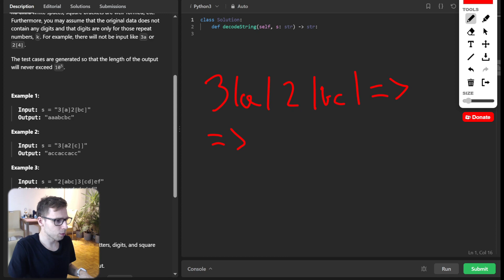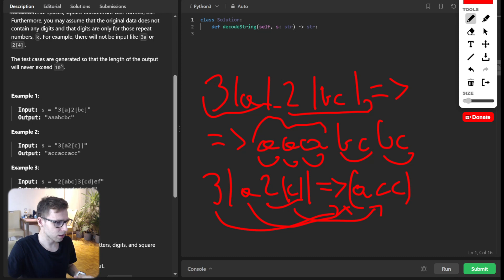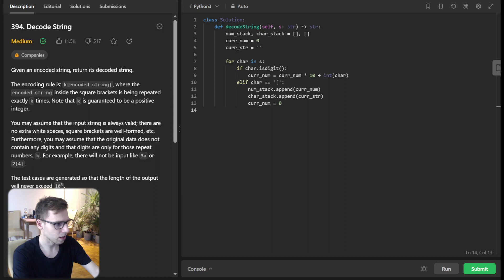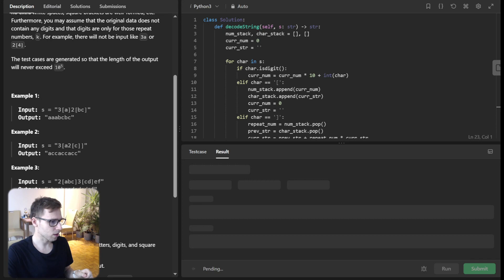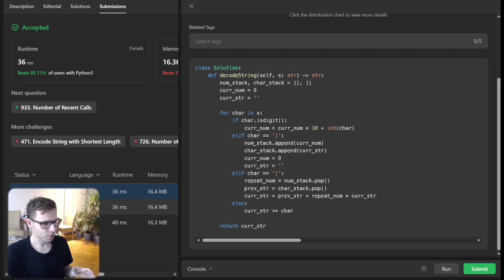Decode ANY String in Seconds! 🔥 | Ultimate Stack Technique | LeetCode 394. Decode String in Python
Welcome back to another mind-bending coding session with VanAmsen! Today, we're diving deep into an intriguing string manipulation problem from LeetCode. Have you ever wondered how to decode complex nested structures effortlessly? Say no more! By the end of this video, you'll master the art of using stacks for flawless string decoding, a skill that'll amp up your coding interviews.

For all my multi-language coders out there, I've got a treat for you! Dive into the GitHub link below to find solutions in Python, Go, Rust, C++, Java, JavaScript, C#, and many more. Whether you're prepping for a big interview or just want to challenge yourself, this is the video for you!